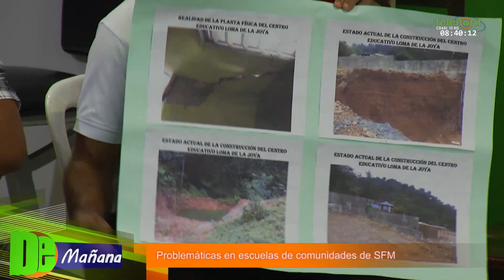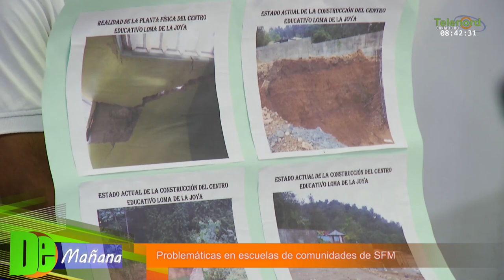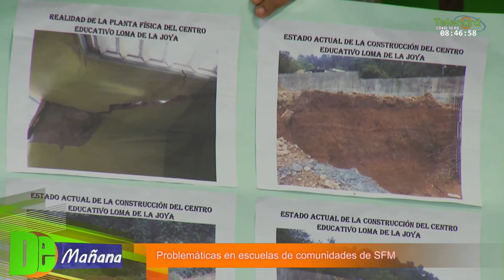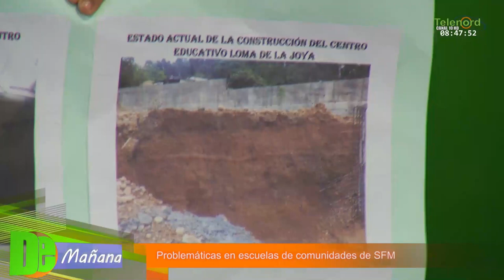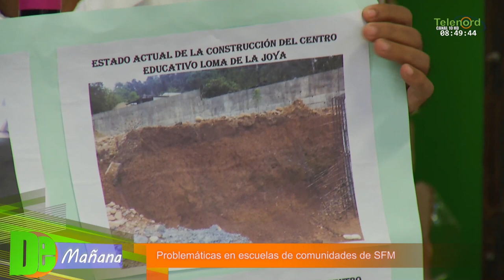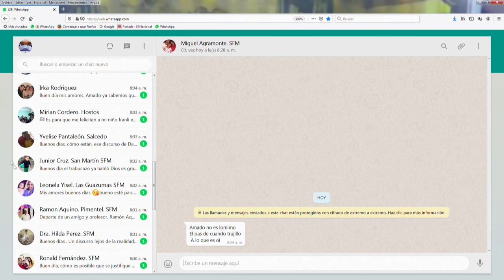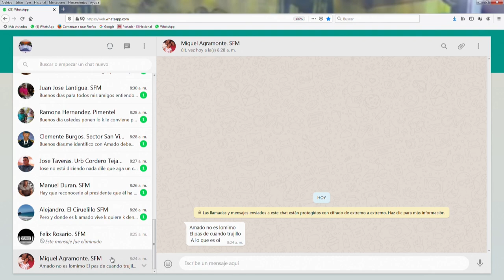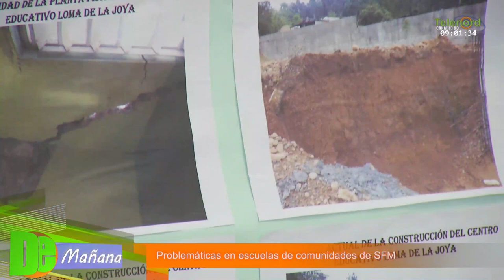Dirigentes de la ADP denuncian situación de varias escuelas en comunidades SFM